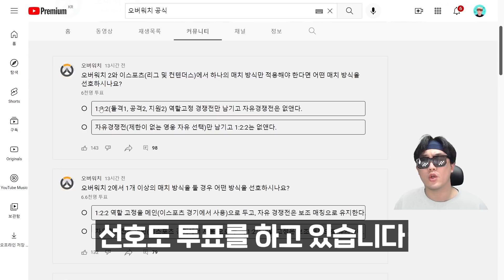오버워치2 베타 시작 전 꼭 해야할 필수 설정 4가지!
안하면 손해보는 오버워치2 필수 설정 4가지!
오늘은 오버워치2 베타 꿀팁 영상입니다!